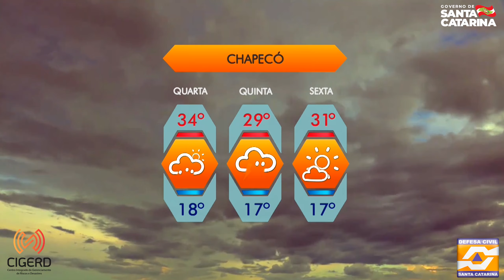Previsão do tempo para terça-feira (02)